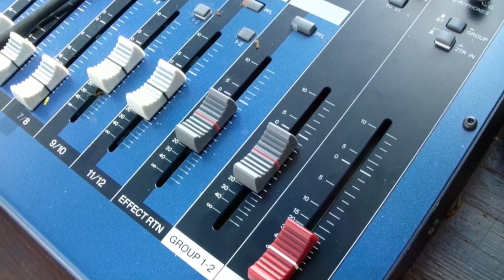How shan rahman become a successful music composer | malayalam video |About the artists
Instagram: jibin_josep how shan rahman became a successful music composer | malayalam video |About the artists

***REAL STUDIO***
Recording, Mixing & Mastering Course:
About our course:
•Includes recorded videos
•You will learn about Recording, Mixing & Mastering.
•Online support available to clear your doubts.

കോഴ്സ് വിശദാംശങ്ങൾ:
• റെക്കോർഡ് ചെയ്ത വീഡിയോകൾ ഉൾപ്പെടുന്നു
• നിങ്ങൾ റെക്കോർഡിംഗ്, മിക്സിംഗ്, മാസ്റ്ററിംഗ് എന്നിവയെക്കുറിച്ച് പഠിക്കും.
• നിങ്ങളുടെ സംശയങ്ങൾ തീർക്കാൻ ഓൺലൈൻ പിന്തുണ ലഭ്യമാണ്.
ചേരാൻ താൽപ്പര്യമുണ്ടെങ്കിൽ ഞങ്ങളെ അറിയിക്കുക

Studio Equipment’s
Acoustic foam
Pidilite fevicol for acoustic foam
KEBILSHOP Stereo 2/Dual Mono 6.35 Mm P38 Male To 3.5 Mm Stereo
Yamaha HS5
Pyramid Acoustic foam
Portronics Power Plate 7 with 6 USB Port + 8 Power Sockets:.
Epdm Doors and Windows Foam Seal Strip
Microphone Pop Filter
`Mic Stand Professional Studio Wired Over Ear Headphones